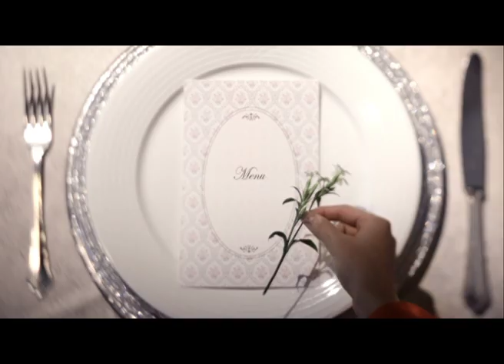"The Meritus Touch" TVC Campaign